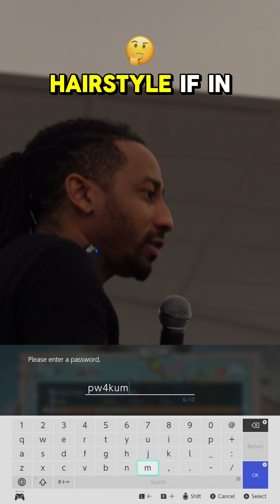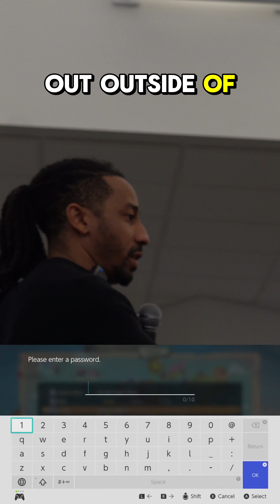7 Secrets to Unlocking Your Inner Movie Star 🎬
Hey everyone, it’s Emmanuel Simms here! 🌟 Are you ready to uncover the 7 secrets to unlocking your inner movie star? 🎬 This video is packed with real advice for actors and creatives, focusing on self-discovery, branding, and finding your unique path to success. Life is your movie, and YOU are the star—so let’s make it unforgettable!

💡 "Know thyself, know thy truth." This is your starting point to mastering the art of acting and life itself. Whether you’re chasing your dream role or simply looking to grow personally, it all begins with understanding who you are and embracing your own hero’s journey. Remember, success isn’t about perfection—it’s about authenticity and living your truth both on and off the screen.

Let’s grow together! Join me as we dive into tips to balance artistry and business, discover your character arc, and cultivate a mindset that sets you apart. Acting isn’t just about technique; it’s about channeling your energy, embracing your flaws, and projecting the best version of YOU.

Take steps toward your creative transformation today, and don’t forget to share your thoughts, stories, or personal journeys in the comments below. Together, we’re building a community fueled by positivity, hope, and motivation. Spread the word and inspire others to embrace their inner star. 🌟

CHAPTERS:
00:00 - Intro
01:48 - Branding Importance and Strategy
02:55 - Self-Discovery and Authenticity
07:39 - Understanding Your Character Type